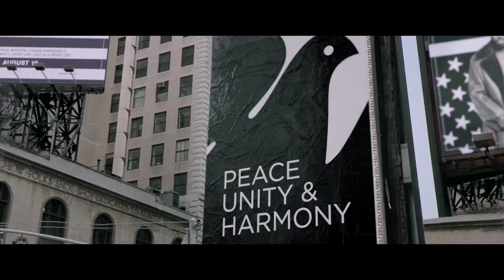CAPTIVE STATE Teaser Trailer NEW (2019) - John Goodman, Vera Farmiga Sci-Fi Thriller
CAPTIVE STATE - OFFICIAL TEASER TRAILER [HD]

Starring John Goodman, Vera Farmiga, Ashton Sanders and Jonathan Majors
Directed by Rupert Wyatt

No crime. No poverty. No unemployment. The state of our union is strong. CaptiveState.

Set in a Chicago neighborhood nearly a decade after an occupation by an extra-terrestrial force, “Captive State” explores the lives on both sides of the conflict – the collaborators and dissidents.